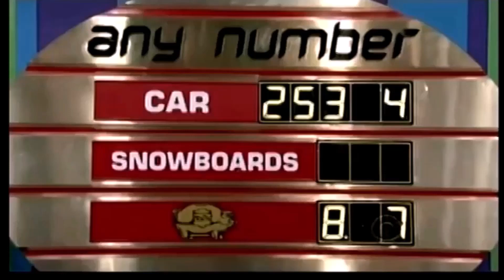An AGONY "Any Number" LOSS On Monday, April 12, 2010, But It Cuts To George Pig Goes In Opera Mode!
This is an AGONY "Any Number" LOSS on Monday, April 12, 2010, but it cuts to George Pig who goes in Opera Mode!